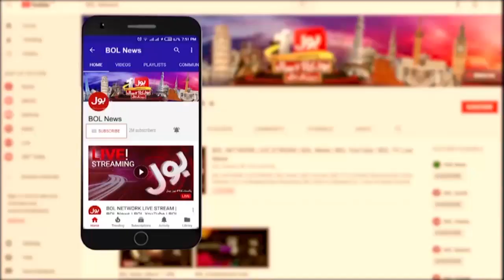Amir Zia Big Revelations | PDM Conspiracy Against PTI Chairman | Shehbaz Govt Exposed |Breaking News